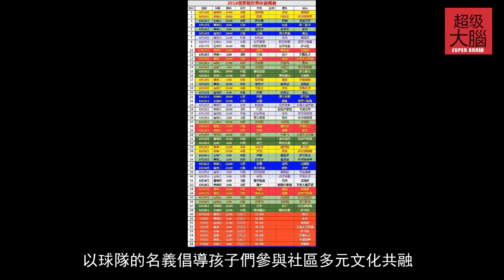越秀｜世界杯昨晚揭幕賽很精彩，登峰街這支中外足球隊同樣很齣色